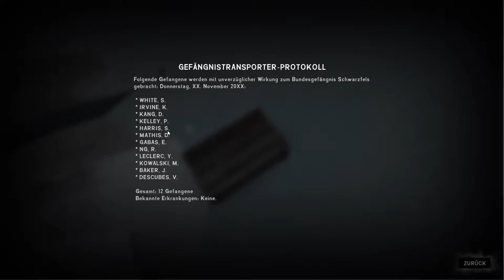The Long Dark #013 - Tunnelblick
Ein "The long dark" - Let's Play gespielt von Sydkas auf Deutsch.

William Mackenzie, Postpilot, befindet sich auf einem Flug über der Wildnis Nordamerikas, als plötzlich eigenartige Lichter erscheinen, die Elektrik ausfällt und das Flugzeug inmitten der Nordamerikanischen Wälder abstürzt. Zum Glück nur leichtverletzt, macht er sich auf die Suche nach seiner Flugbegleitung Astrid. Ohne Orientierung und Kommunikation, umgeben von wilden Tieren wie Wölfe oder Bären, muss er sein Überleben sichern und Kontakt zur Zivilisation suchen.

"The Long Dark" ist ein (Open World) Survival von Hinterland Studio 2014.

Wenn euch dieses Spiel gefällt, kauft es auf den gängigen Plattformen und spielt es selbst.

Seit August 2017 sind die ersten beiden von 6 geplanten Episoden veröffentlich.
Ich versuche mich einmal, mich in der unbarmherzigen Wildnis zurecht zu finden...